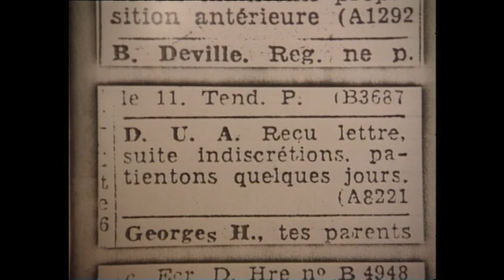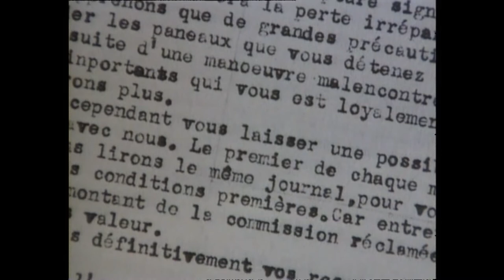Mgr De Kesel interview 1992 over de verdwijning van de Rechtvaardige Rechters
Interview met Mgr De Kesel uit 1992 over het verdwenen paneel van de Rechtvaardige Rechters.